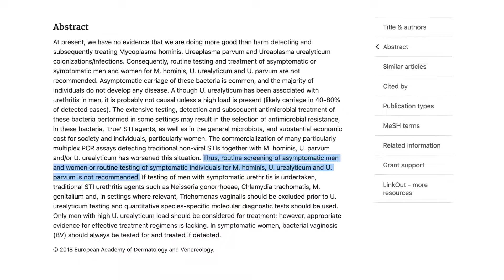Don't test for Mycoplasma hominis! You're wasting your time.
If you found this video helpful and the advice I have given useful then feel free to press the like button its free and is a great way of supporting the channel.

Please remember to get a full set of sexual health screening tests, partners also need to be tested and if positive in a sexual health screen, then they will need to be treated appropriately. Treatment should always be guided by your doctor. this is advice for education only and not a formal diagnosis of any problem you may currently have. This video is also not a substitute for a clinical consultation or as replacement advice. Please follow your doctors instructions and advice.
Take care and have great sexual health
Kind regards
Dr Bret Palmer

Condom links:
Below is a link to various good quality condoms, condoms can help prevent many sexually acquired infections. Please let me know if these don’t work. Thank you.
Durex Extra Sensitive Lubricated Condoms

Durex Prolong condoms, Pack of 12 x 2

Durex Invisible, Ultra Thin, Ultra Sensitive, Ultra fine Lubricated Latex
Offer listing page
Latex free

Reasonable effort shall be made to update the information on The Explained Series YouTube channel. However, we make no representations, warranties or guarantees, whether express or implied, that the content is accurate, complete or up-to-date. Dr Bret Palmer also does not warrant or represent that the information or materials available through The Explained Series YouTube channel will meet your particular requirements or needs.